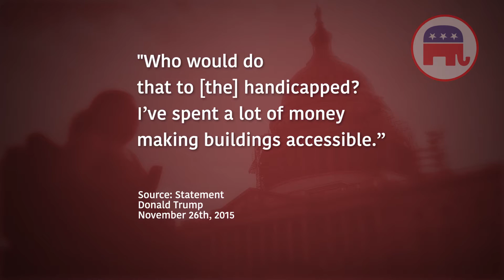Make This Election Count with Emily Ladau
While disability has been gaining attention throughout the course of this election cycle, I believe more can be done to focus on key issues that affect the disability community. As such, my goal in creating this video was to hold creators of all political ads and all who are involved in campaigns accountable to include disability rights in a meaningful way in their messaging.